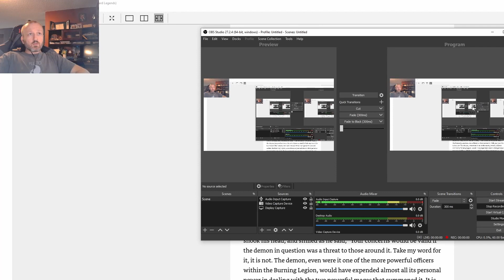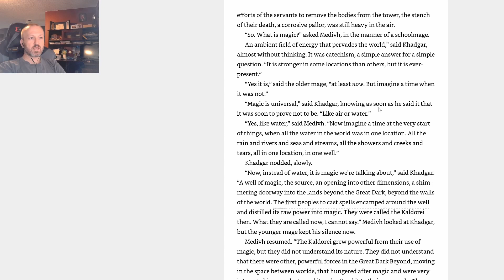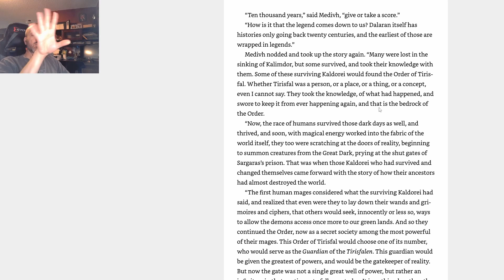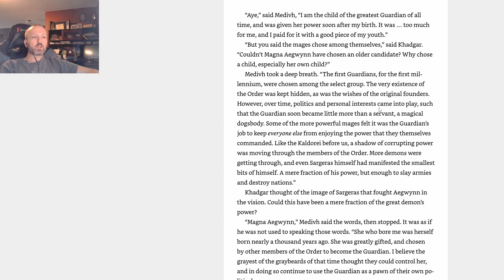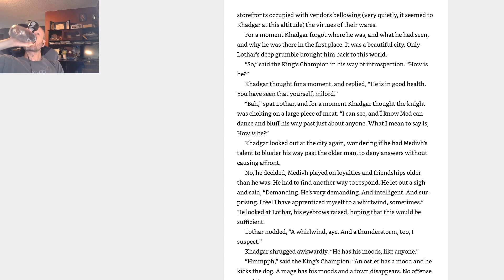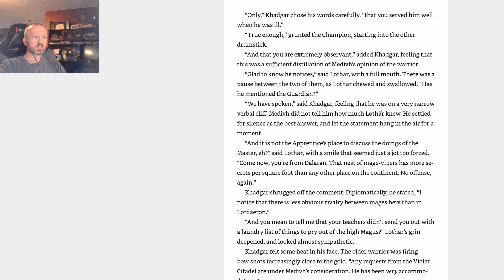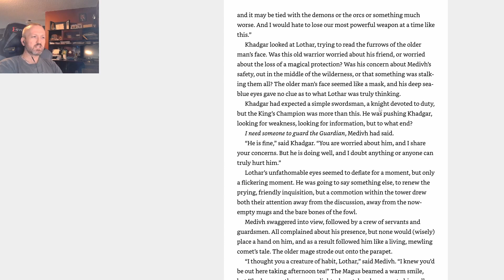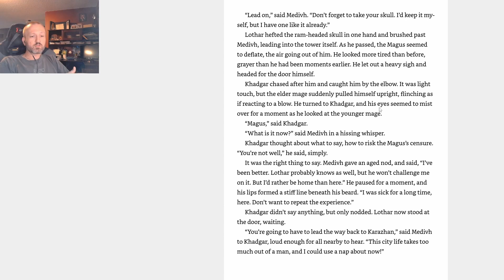Lore of Warcraft - Episode 255 - The Last Guardian Chapter 8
The Last Guardian Chapter 8, or Lessons on Medivh taking Khadgar into his confidence about his status as a Guardian